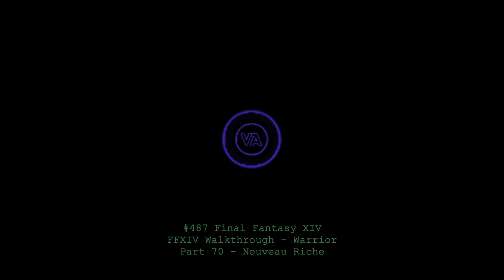Let's play Final Fantasy XIV - MSQ Walkthrough - Part 70 - Nouveau Riche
This is MSQ Part 70 - "Nouveau Riche", from The Realm Reborn.